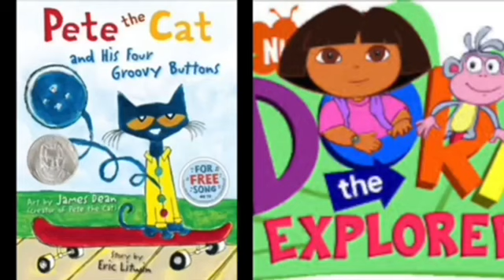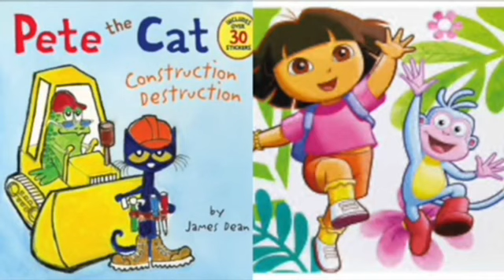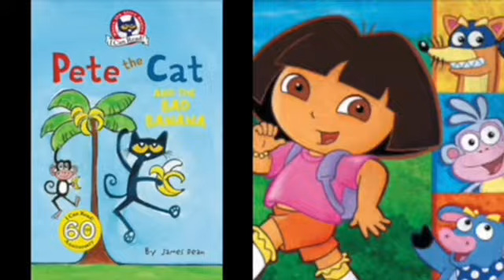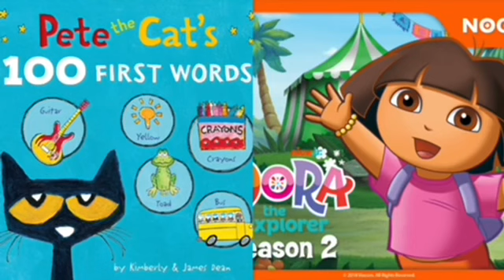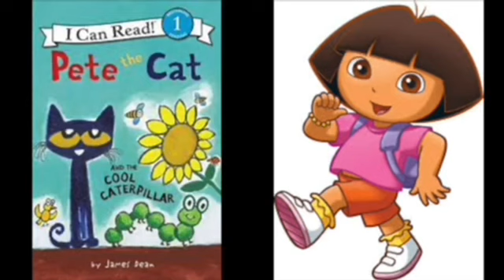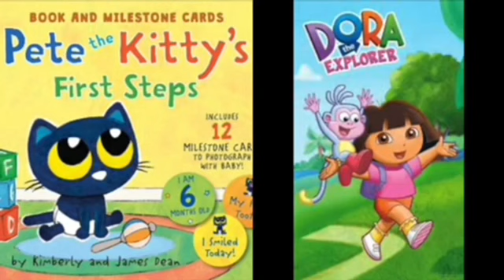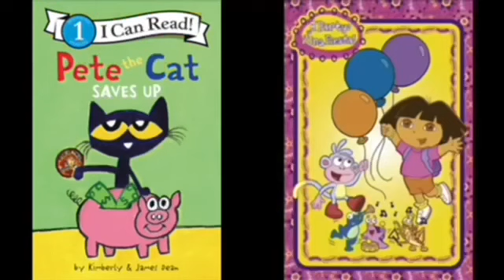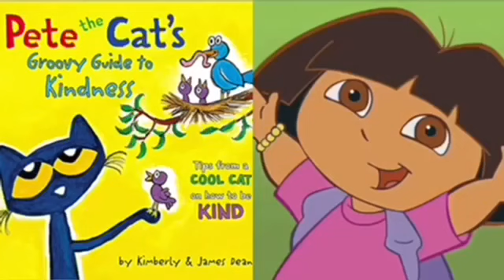Pete The Cat and Dora The Explorer A Bug’s Life vs Hopper Final Attack Slideshow